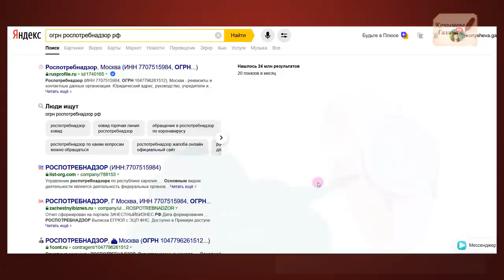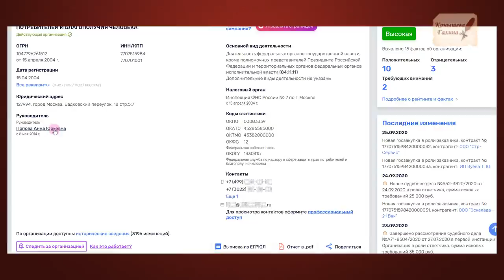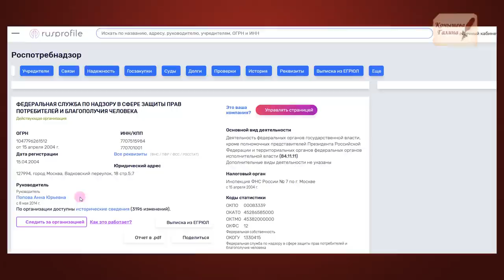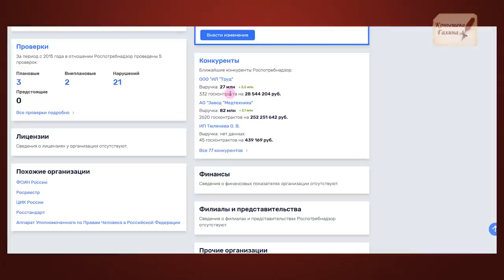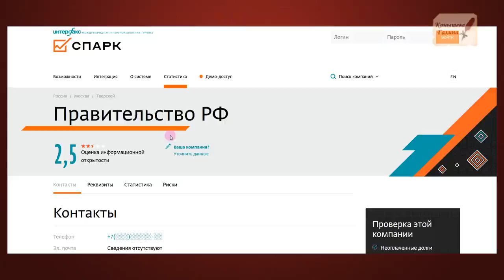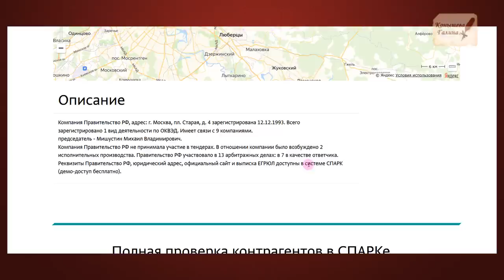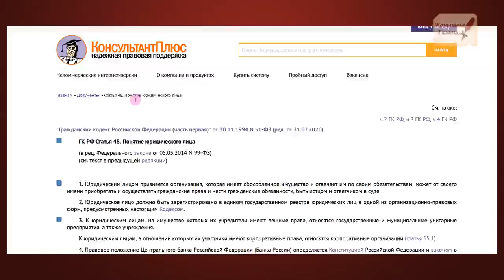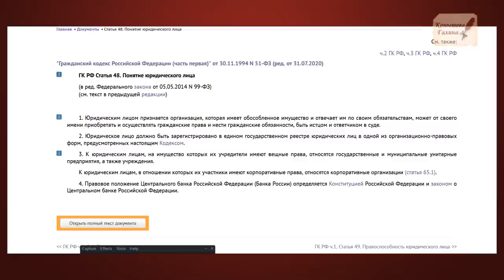Роспотребнадзор и РФ. Коммерческие фирмы. А кто учредители? Для тех, кто верит в государство.3часть.